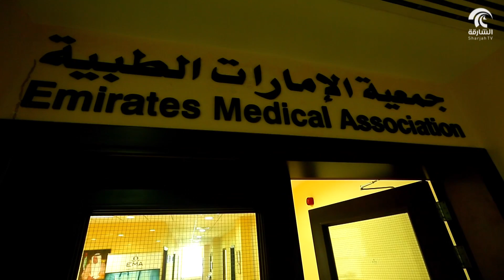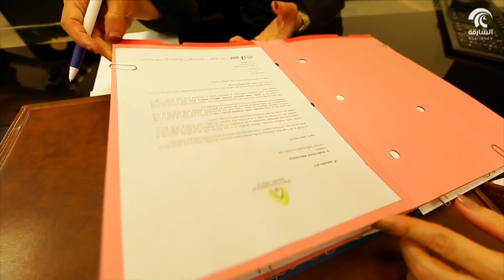برنامج رائدات - مريم كلداري رئيس شعبة الصيدلة في جمعية الإمارات الطبية .